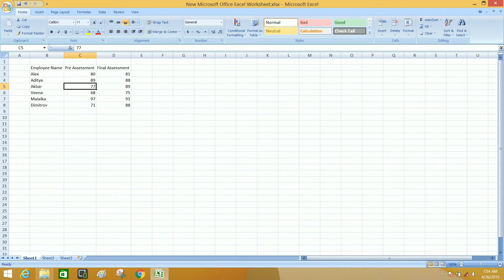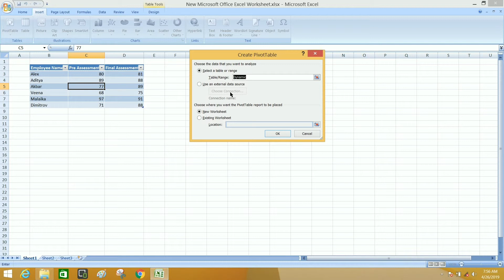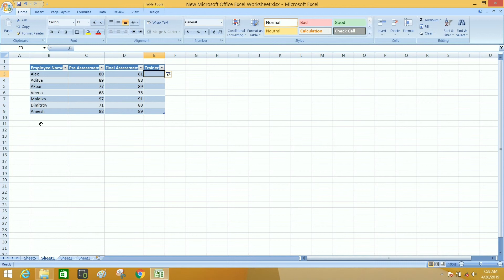How to create Dynamic Pivot Table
Microsoft Excel step by step tutorial on how to create a Dynamic pivot table

Intro music

Background